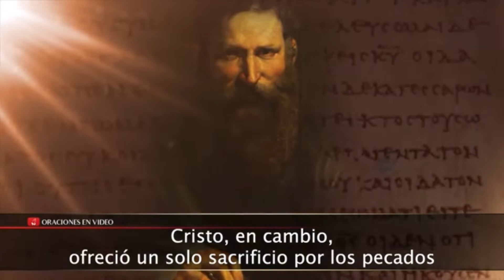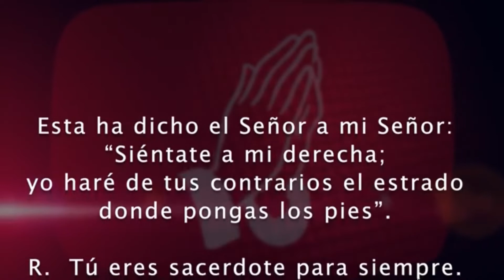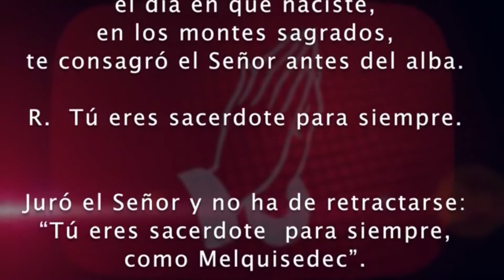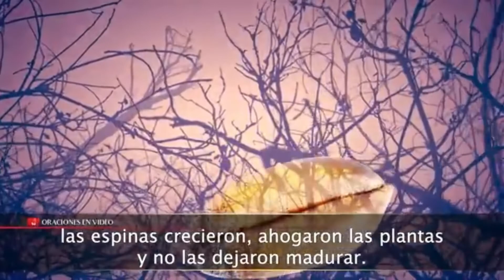Evangelio del día Miércoles 27 de Enero 2021